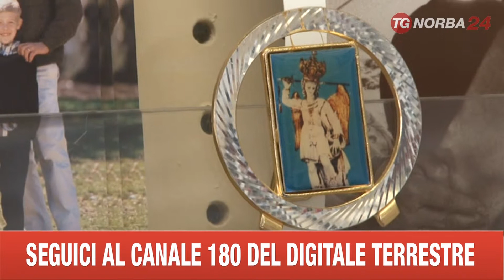MILANO MIKE COLLE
QUESTA E' LA STORIA DI UN BAMBINO EMIGRATO 65 ANNI FA IN NORD AMERICA, A TORONTO, DOVE AVREBBE TROVATO FORTUNA E LA CAPACITA' DI DIVENTARE TRA I PRINCIPALI POLITICI CANADESI